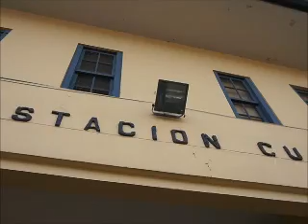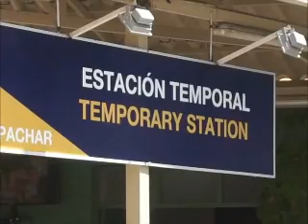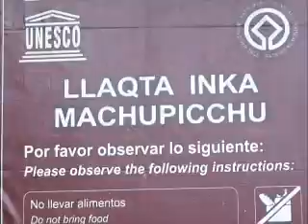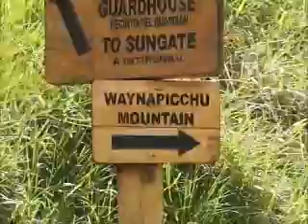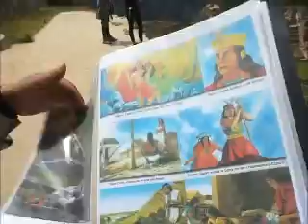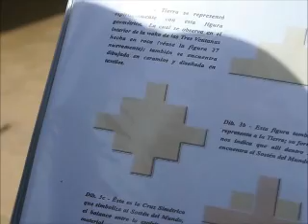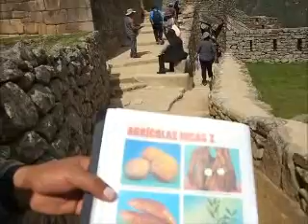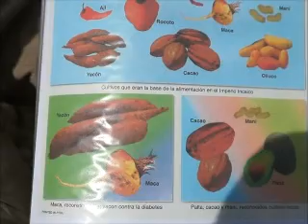20150206 PE MAchu Picchu kck